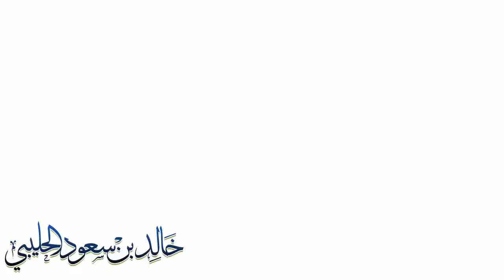مراقبة المخلوقات المجهرية - الباحث خالد سعود الحليبي